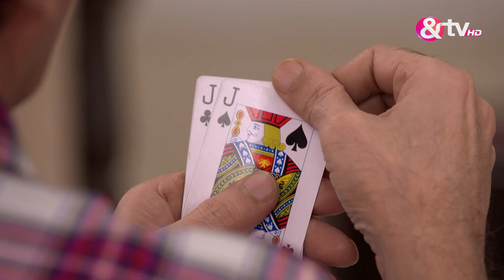Bhabi Ji खेली Vibhuti और Tiwari के साथ Cards | Bhabi Ji Ghar Par Hai | &TV